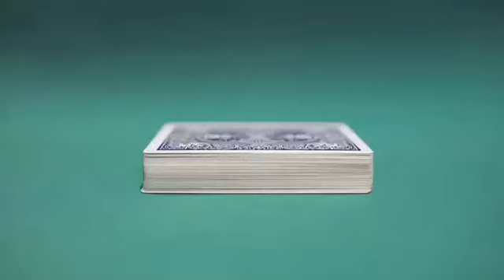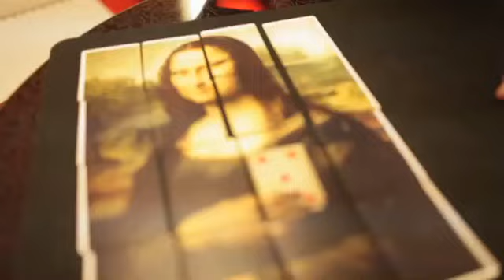Card Artistry (Brain Scan) by Justin Flom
Justin Flom's 'Card Artistry' is an unexpected revelation of a selected card in which the magician turns the deck into a famous painting (or if you prefer, a brain-scan image).

It's the rarest kind of magic effect: it captures the imaginations of both magicians and audiences. Evoking a comparison of magician as artist, the performer 'paints' his deck of cards into a four-by-four card mosaic of the Mona-Lisa. The spectator's selection appears in the painting! Inspired by a great Chris Kenner effect, 'Card Artistry' is full of touches by professional performer Justin Flom. Includes custom printed USPCC playing cards If you can shuffle a deck, you can perform 'Card Artistry' Includes high-quality instructional DVD Can be used with any poker-sized deck Supply your own close-up padBrain Scan cards only. ...